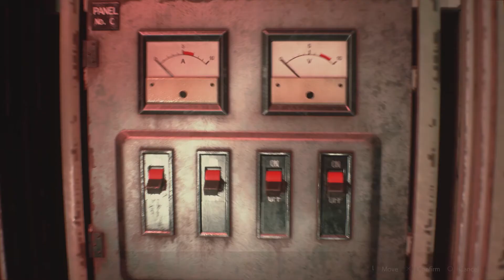Resident Evil 2 Remake (Leon 2nd Run) Part 10